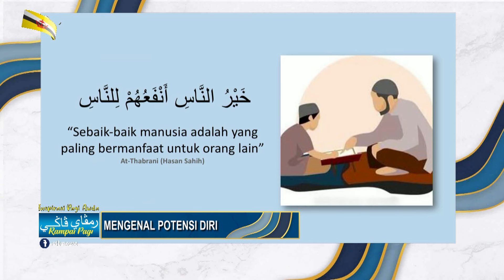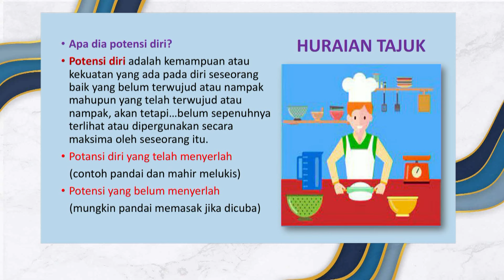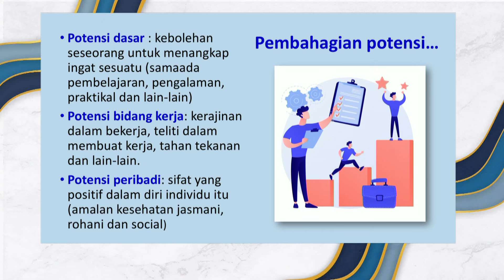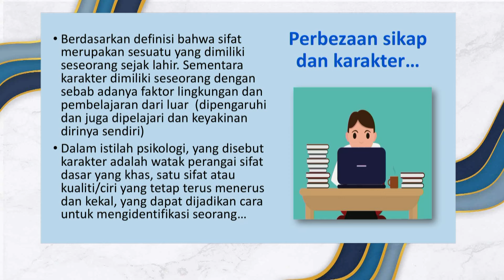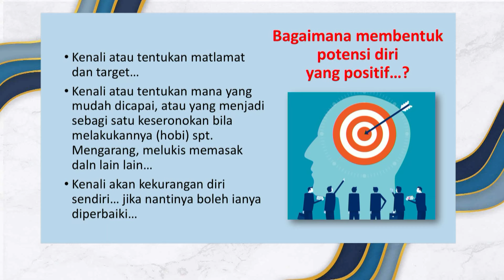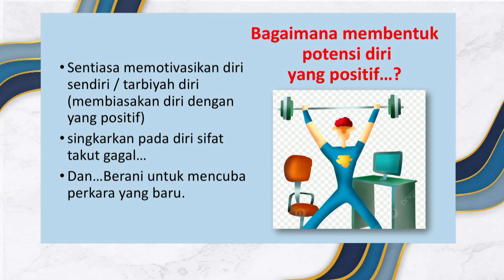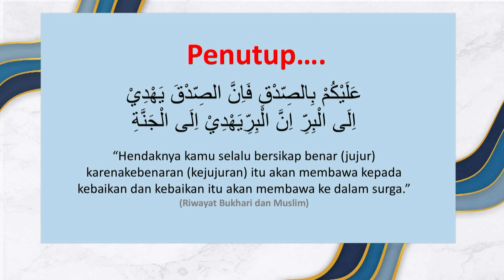Rampai Pagi 17 Februari 2024, Segmen Raudah Hati - Mengenal Potensi Diri